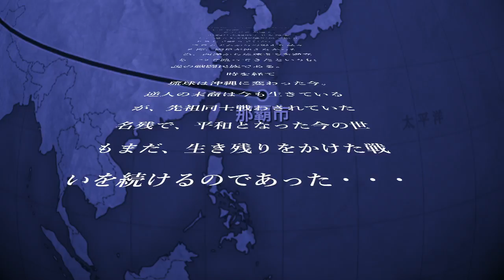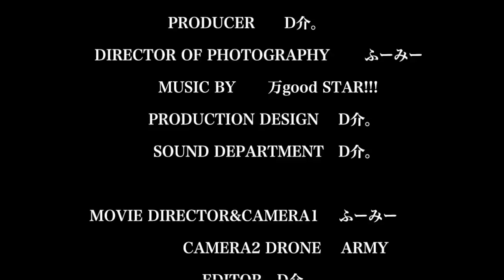第７話 逆立ちバトル 逆人-SAKOUDO- 第２回Y'S CAFE CUP ③【合戦】逆立ち相撲 handstand 倒立 sakoudo7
逆人とは逆立ちをして戦う人

第２回Y's CAFE CUPは３つの競技で競い合う。

其の壱　-乱世-バトルロイヤル　全員敵同士
其の弐　天下統一　　　　　　 タイマントーナメント戦
其の参　合戦　　　　　　　　 ２チーム対抗戦

今回は最終競技「合戦」を配信。

-合戦
・チーム戦
・二本先取制
・最後まで逆立っていた者のチームが勝組

個々の実力よりも作戦やコミュニケーションが大事になる。